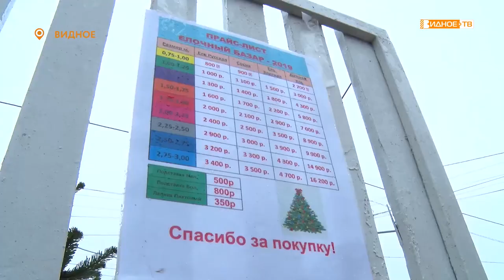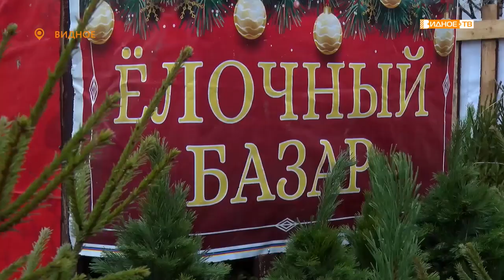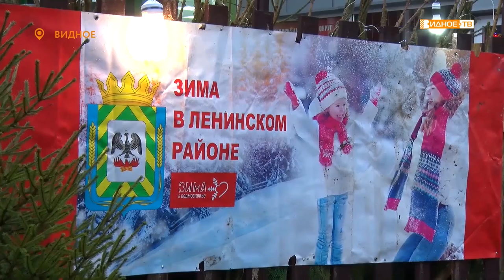«В лесу родилась…» - в Видном открылись елочные базары